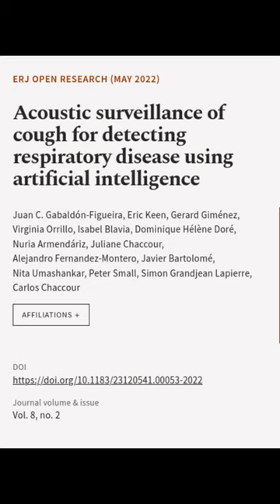Acoustic surveillance of cough for detecting respiratory disease using artificial int... | RTCL.TV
### Keywords ###

### Article Attribution ###
Title: Acoustic surveillance of cough for detecting respiratory disease using artificial intelligence
Authors: Juan C. Gabaldón-Figueira, Eric Keen, Gerard Giménez, Virginia Orrillo, Isabel Blavia, Dominique Hélène Doré, Nuria Armendáriz, Juliane Chaccour, Alejandro Fernandez-Montero, Javier Bartolomé, Nita Umashankar, Peter Small, Simon Grandjean Lapierre ,and Carlos Chaccour
Publisher: European Respiratory Society
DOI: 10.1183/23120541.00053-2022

### Video Timestamps ###
0:00:00 - Summary
0:00:27 - Title
0:00:34 - End